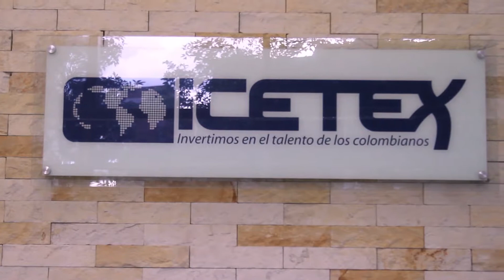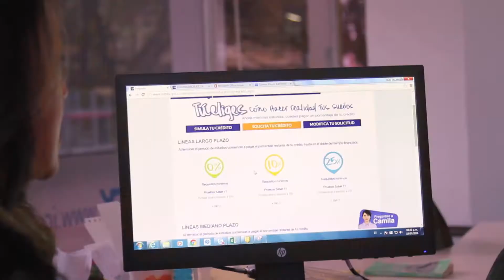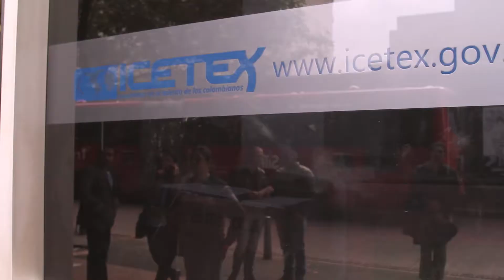ICETEX - Padres de familia